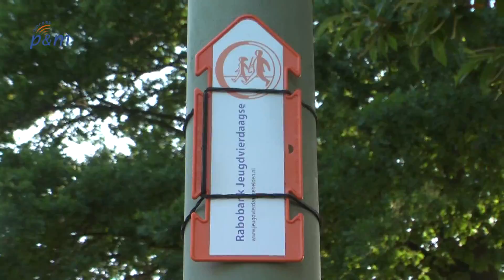Verkoelende maatregelen bij start Jeugdvierdaagse